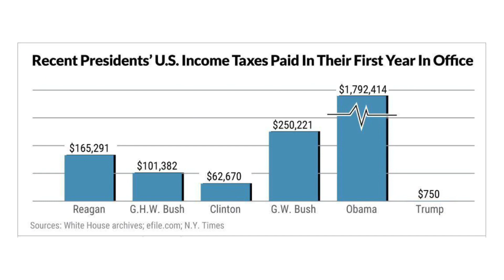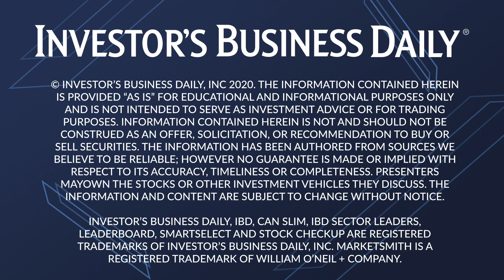How Trump's Income Tax Payments Compare With Other Recent Presidents With End Card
President Trump paid a seemingly low $750 in federal income tax in his first year in office, news reports say. But you might ask yourself, "If a billionaire can pay that little, how do I or my tax preparer whittle my tax liability to something that small?"